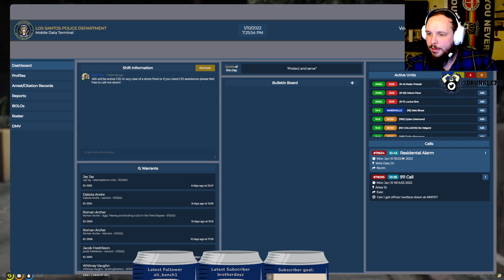325 10-37 10-43-GTA RP-Paradox Gaming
We get called to a house robbery in progress.